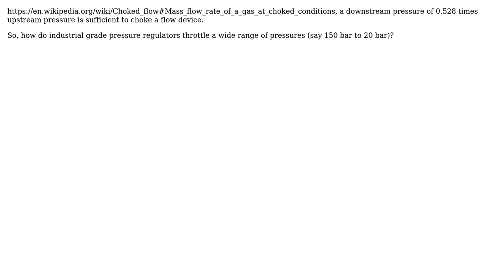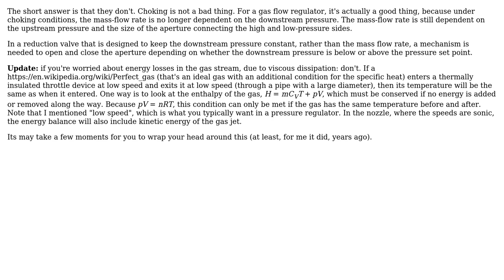Engineering: How do gas flow regulators avoid choking?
With thanks & praise to God, and with thanks to the many people who have made this project possible! | Content (except music & images) licensed under CC BY-SA | Music | Images & others | With thanks to user Wasabi user Han-Kwang Nienhuys user DBTKNL and the Stack Exchange Network Trademarks are property of their respective owners. You are responsible for your own actions.